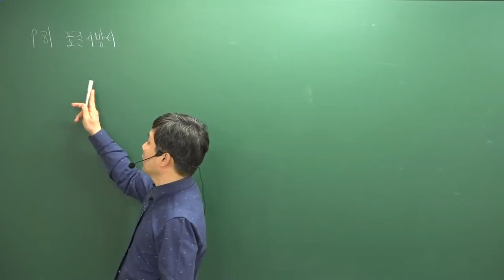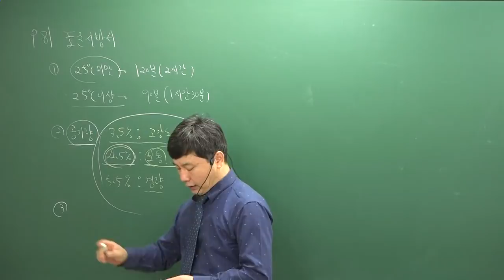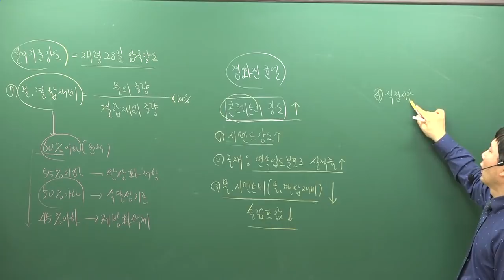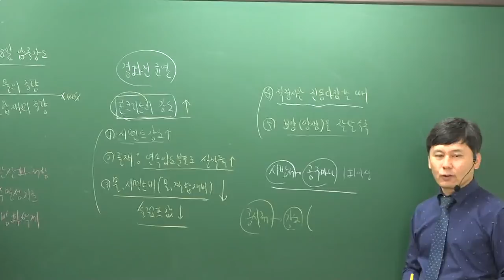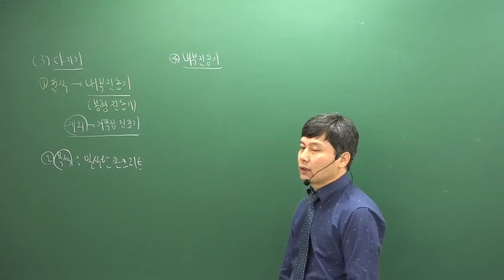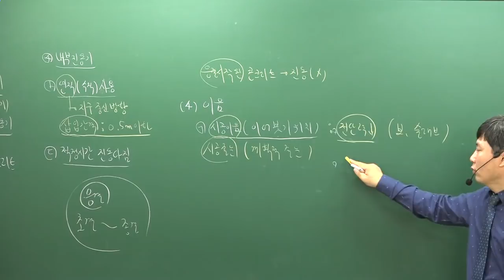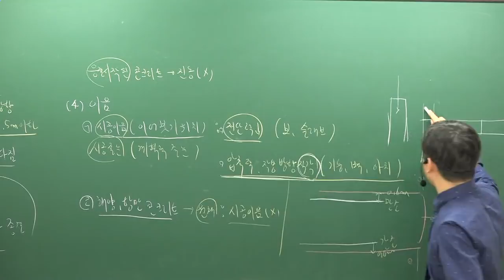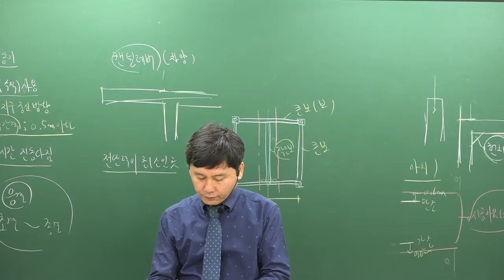[주전무] 2019년 주택관리사 시설개론 기본이론과정 11-7